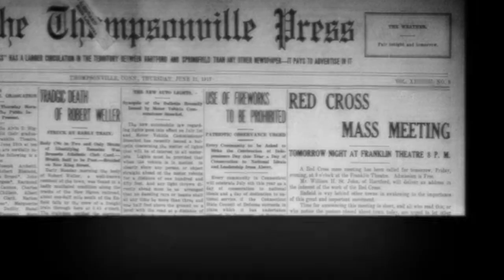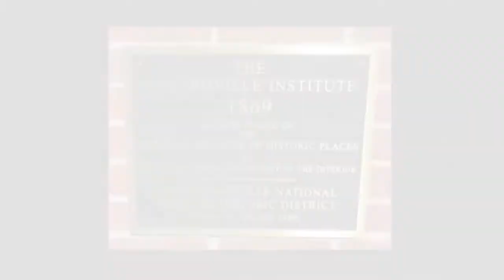Hazardville 2019 6 7 19